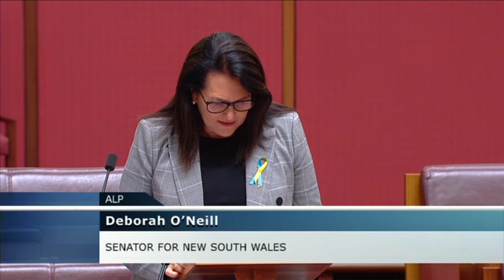Senate Sitting - 29 March 2022